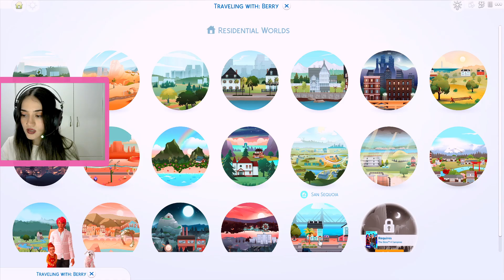Unutulan doğum günü kutlaması | b.66 not so berry - sims 4 Türkçe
♡Tüm Linkler!!! ♡

Bilgisayar Özellikleri
▶ Anakart : MSI
▶ Ekran Kartı : NVDIA GTX 1650
▶ İşlemci  i5  9600f
▶ 16 GB Ram DDR4
▶Video Kayıt Programı : GeForce Experience, obs
▶ Video Edit Programı : Apower Edit, Movavi
▶ Youtube Küçük Resim : Canva